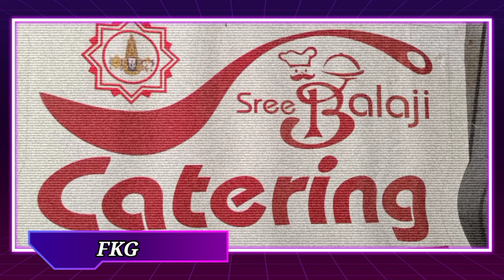சிங்காநல்லூர் Free Marriage Hall | New Opens on Sree Balaji Catering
Simple world 🌏

SK PARTY HALL
📌location :No.1, Duraisami Naidu Street,
                          Kamachipuram,

Sree Balaji catering
Function Hall Available📢

💌sales @sreebalajicatering . in

📌No 1,Duraisami Naidu Street,
        Kamachipuram,
        Coimbatore-641 016.